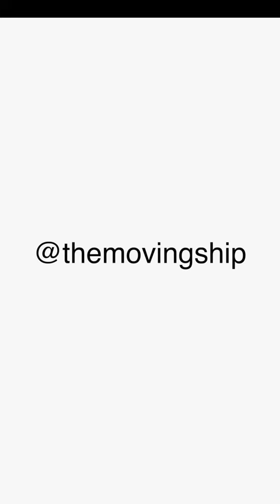ELEPHANT DEATH | Pride Of India - Must Watch 🇮🇳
An elephant named Lakshmi, belonging to the renowned Manakula Vinayagar temple in Puducherry, died of abrupt heart arrest while being taken for a walk. She was 32 years old. A large number of people, including Lt Governor Tamilisai Soundararajan paid tributes to Lakshmi, the 32-year-old temple elephant of Sri Manakula Vinayagar Temple who passed away on 30 Nov. Lakshmi suddenly collapsed during a walk today on the temple road and passed away.

Lieutenant governor Tamilisai Soundararajan, public works minister K Lakshminarayanan, and former chief minister V Narayanansamy were among those who paid their tributes to the elephant. Hundreds of people queued to pay their homage to the elephant. They paid a tearful tribute to the pachyderm.

💻 Laptop: Macbook Pro
🎤 Microphone: Rode Go Pro
📷 Camera: Nikon D7000
🎞️ Editing Software: Final Cut Pro
📱Phone: iPhone 12 Pro & Samsung Note 10+

Listen to the The Moving Ship Podcast

ABOUT THE MOVING SHIP

I create videos that help you grow because I live by the line "Let us grow together!"